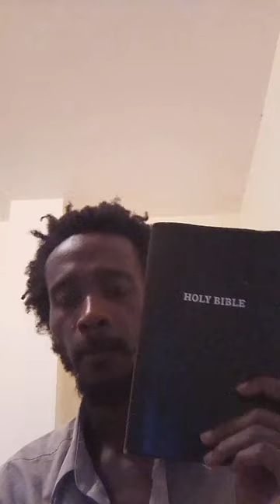lost world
life of KAREEM WILLIAMS AI analysis of the universe cyhpher satilite disk traffic
light recorder of hours watch time
what YouTube suggested of 4000 hrs for hint four thousand hour watch glass